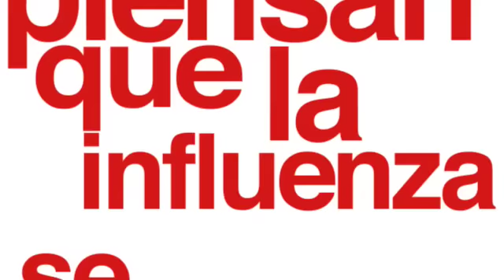Webcast #19: Consume carne de cerdo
No te prives de los exquisitos platillos que incluyen carne de cerdo mexicana: está probado científicamente que no puedes contagiarte de influenza al consumir este alimento. Entre otras virtudes, la carne de cerdo posee vitaminas que fortalecen nuestro sistema nervioso y embellecen nuestra piel. Disfruta de su sabor con confianza: es deliciosa y muy nutritiva.